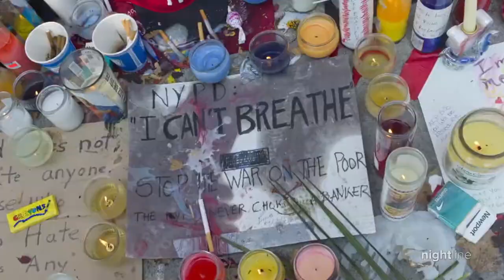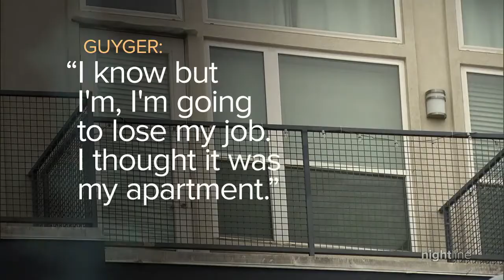Former Officer Convicted Of Murder In Wrong Apartment Killing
October 02, 2019 - Amber Guyger was charged with murder after she says she mistakenly entered neighbor Botham Jean’s apartment and fatally shot him. Her defense said she made “reasonable” mistakes.